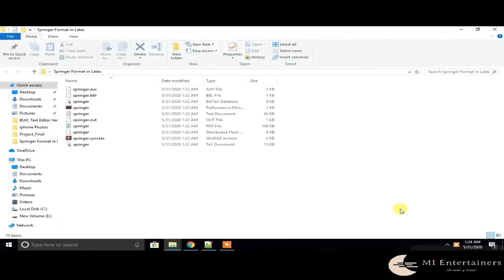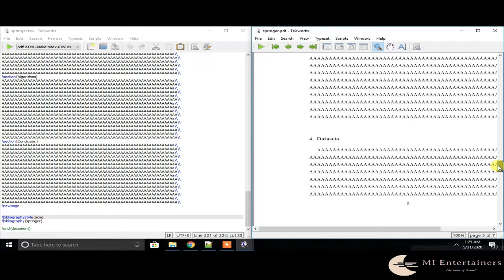Springer Format in Latex - Template - Download | Springer format file in latex download free